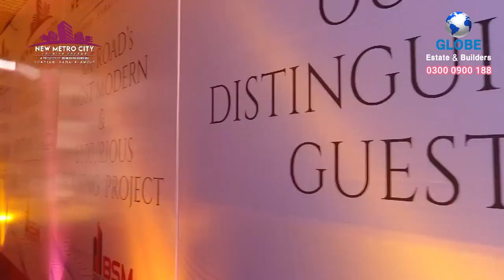New Metro City Kharian, Saria Alamgir Pre-Launch Event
Creating Benchmarks in Real Estate Excellence BSM Developers reveals the crowning glory of Punjab, Gt Road's most awaited project ' New Metro City' an oasis for a luxurious lifestyle.